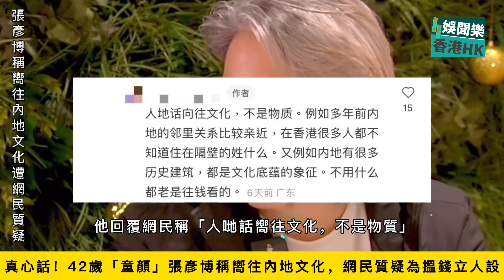真心話！42歲TVB「童顏男神」聲稱嚮往內地文化，網民質疑為搵錢